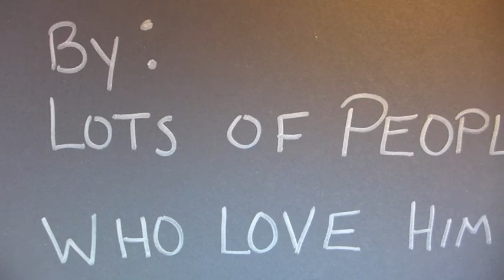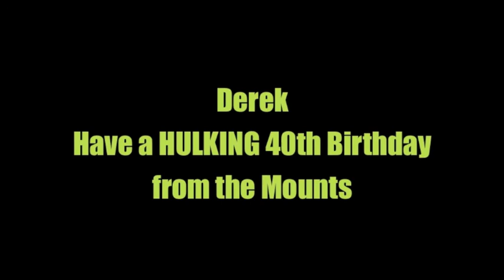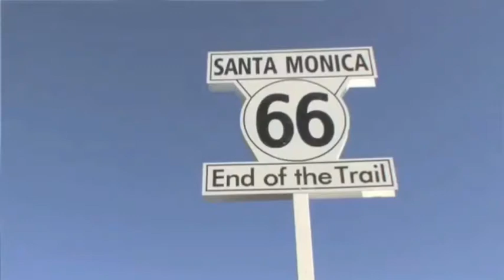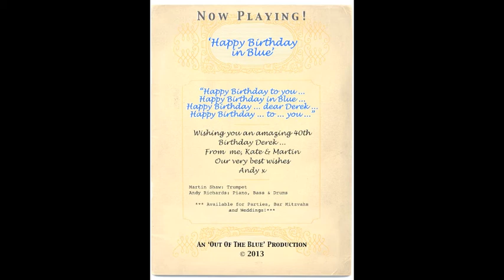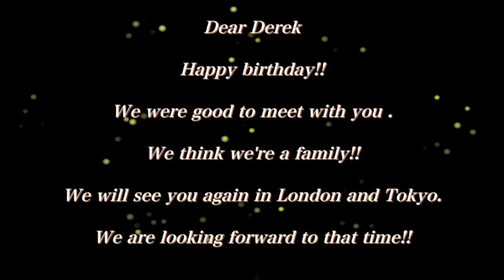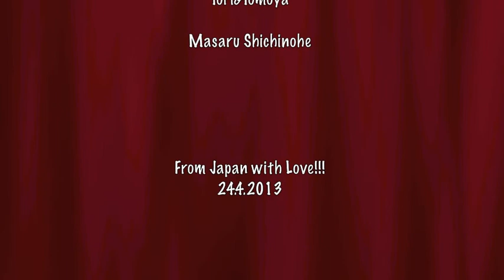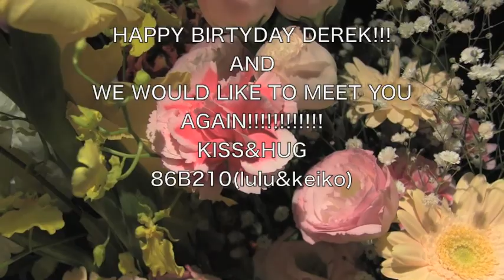A Surprise Birthday Video for Derek Frey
Video Greetings for Derek Frey's 40th sent from friends and family from around the world!